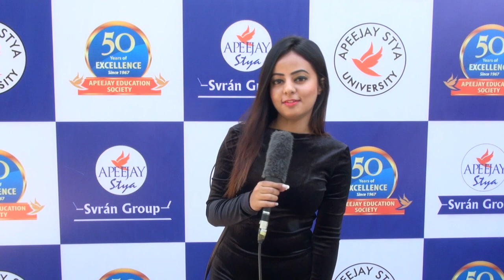Apeejay Stya University: School of Journalism & Mass Com - Convocation 2018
Alumni Sharing Their Experience At Apeejay Stya University Convocation